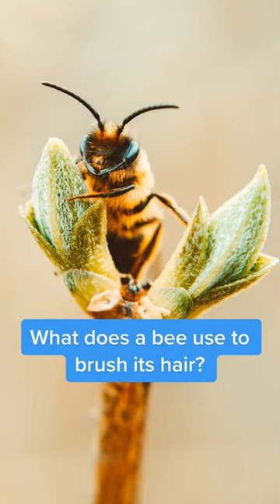what does a bee use to brush its hair | dad jokes